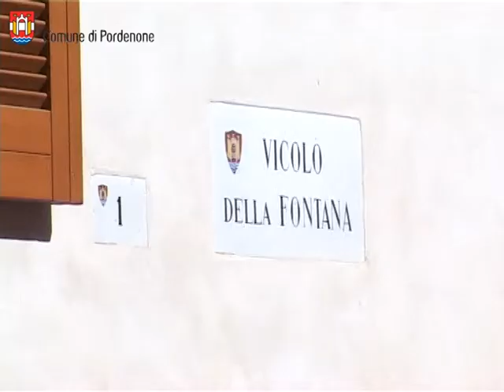Pordenone: prosegue il recupero delle facciate di storici palazzi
Restaurate due facciate di palazzi medievali.
Il primo edificio di origine medievale, pressoché dismesso dagli anni sessanta, si sviluppa su due
piani e con il tempo ha subito molteplici trasformazioni specialmente negli spazi interni. Dopo la
rimozione di malte esistenti il recupero ha consentito di riportare alla luce le policromie originali
costituite da decorazioni a motivi geometrici corredate da due scudi ai lati della parte centrale
dell'edificio; a sinistra l'Arma D'Austria ( rosso e fascia d'argento) a dimostrare la sudditanza del
dominio austriaco e a destra lo stemma della città di Pordenone ( i due battenti aperti sul mare a campo
rosso e fascia d'argento). Recuperata parzialmente anche un finestrella coeva alla costruzione primitiva.
Il secondo edificio, più elementare sia nelle sue forme architettoniche che nell'intonaco, è
caratterizzato da partiture geometriche semplici a finto bugnato liscio che simula il marmo rosso di
Verona e da un intonaco a tono grigio perlaceo. Le zone lacunose delle due facciate sono state colmate
con malte similari e integrate pittoricamente con pigmenti costituiti da terre naturali raccordati alle zone
originarie. Inoltre per proteggerle dagli agenti atmosferici, è stata stesa una sostanza idrorepellente.